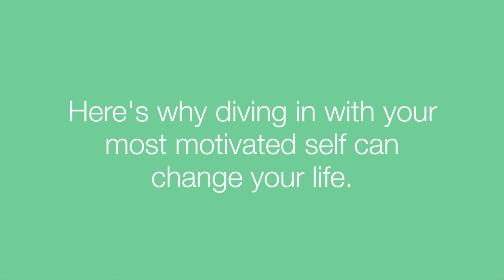Reasons to look forward to cardiac rehab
Dreading cardiac rehab? Your care team is right when they tell you it's better than you think. Here are 7 ways cardiac rehab can change your life. Get more healthy living tips from the Mayo Clinic App